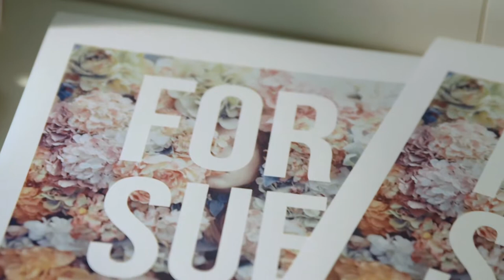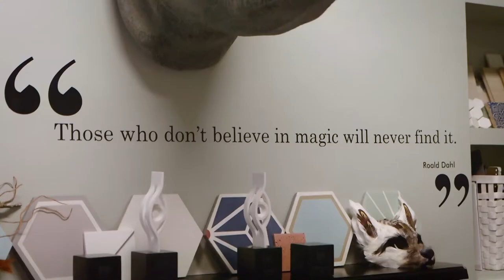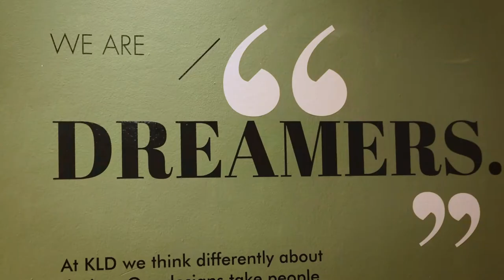WhyDesign, Roisin Lafferty, Kingston Lafferty Design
‘Why Design’ is an initiative set up by the Institute of Design Ireland that’s aimed at encouraging more women into the design profession.  Coinciding with International Women’s Day 2018 we jumped at the chance to play our part in this amazing initiative.

We visited the studios of some of our most talented Irish female designers to hear their stories of making their mark in the design world. The results are truly inspirational.